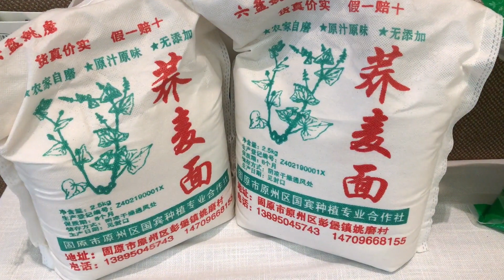宁夏固原，走进西安，推荐农文旅